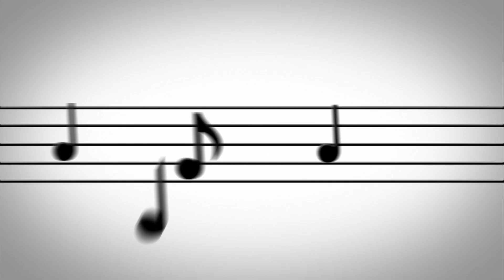水上木偶戲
康軒二上「水上木偶戲」課文簡化